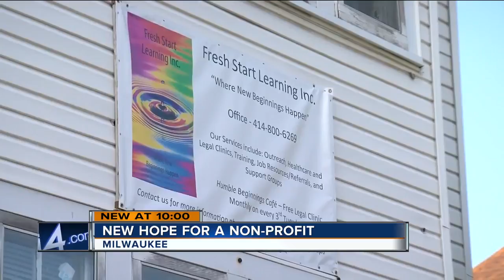Local nonprofit gets donated van after theirs was stolen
Elation and jubilation outside Fresh Start Learning Center in Milwaukee. The nonprofit just got a huge gift, as Executive Director Nancy Yarbrough-Banks watched a donated van pull up in front Tuesday.